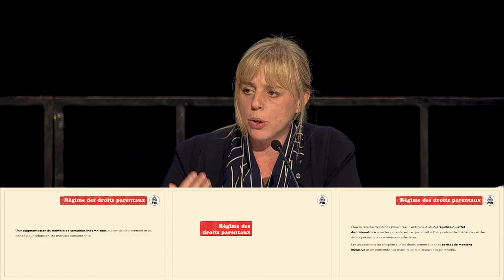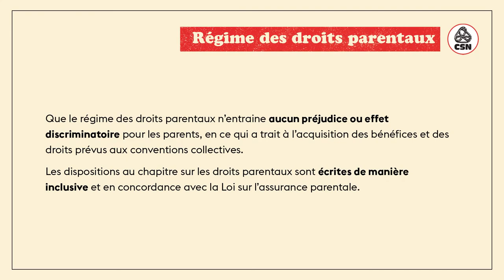Présentation des demandes de table centrale - Partie 7 - Droits parentaux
Partie 7 de la présentation : Droits parentaux
Présentation par Julie Audet, conseillère syndicale à la négociation pour le CCSPP